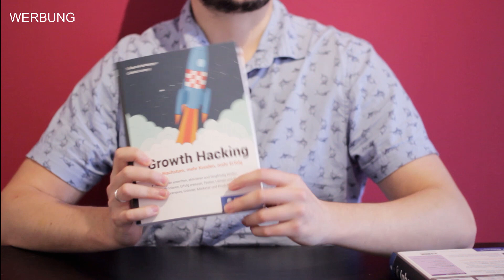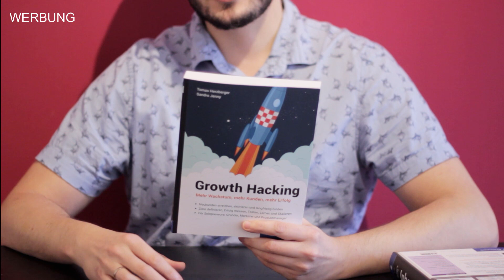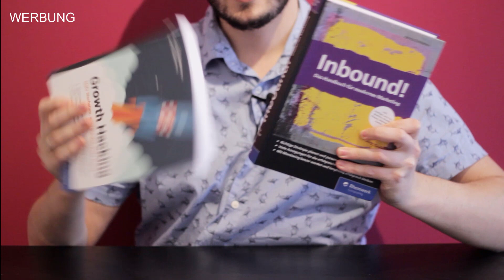Streamtermin | Inbound! & Growth Hacking | Spielsklave Update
Growth Hacking

Schnitt: Hitfilm